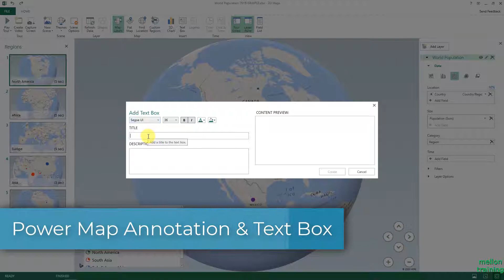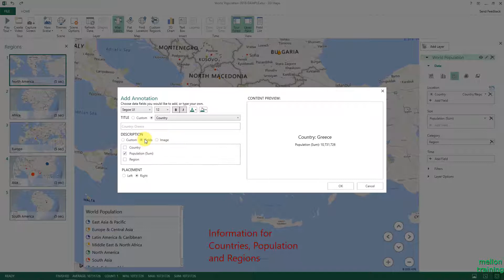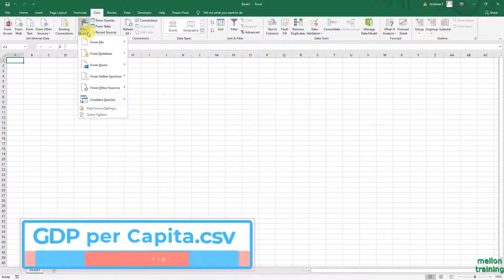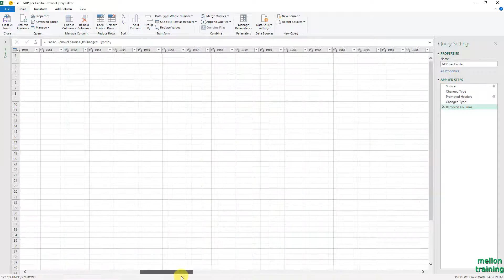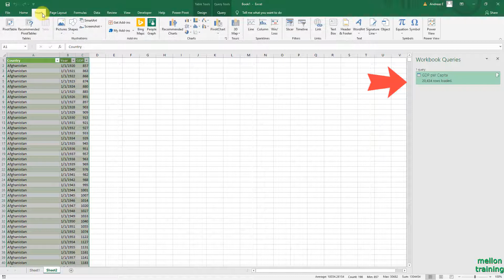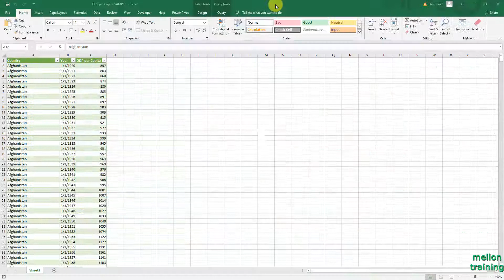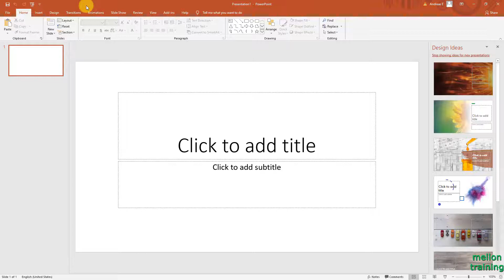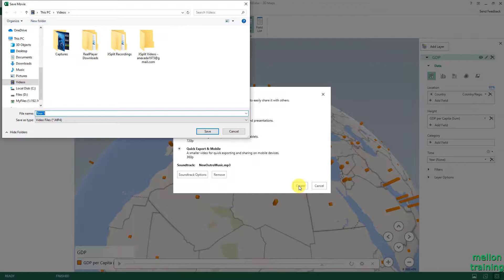Excel 2019 Power Map Tutorial - Part:2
In this Excel 2019 Power Map Tutorial we will learn:
1. Power Map Annotation and Text Box
2. Power Map 2D Chart
3. Power Map Time Feature
4. Power Map Capture Screen & Video